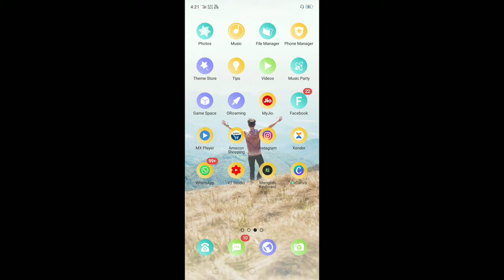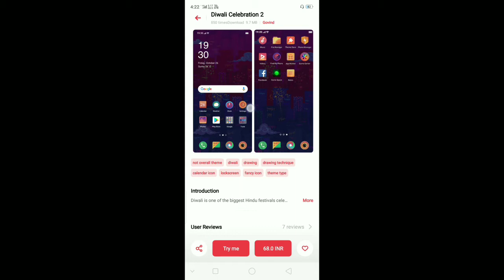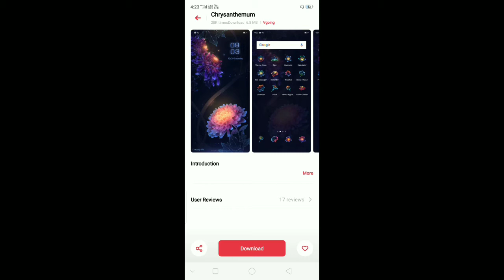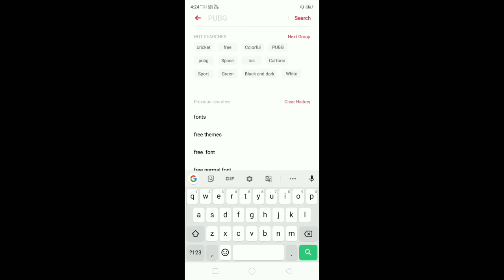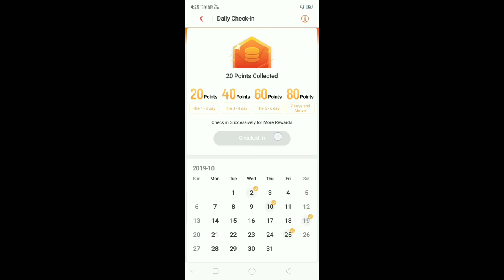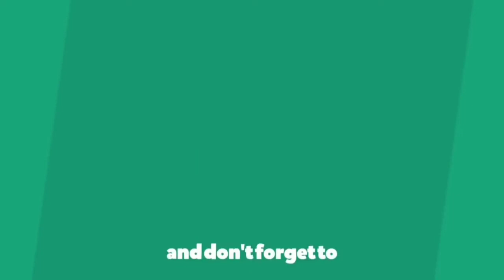Oppo theme store secret revealed malayalam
Hi

Today IAM going to show you the secret things included on oppo theme store

Dedicated to oppo users

By